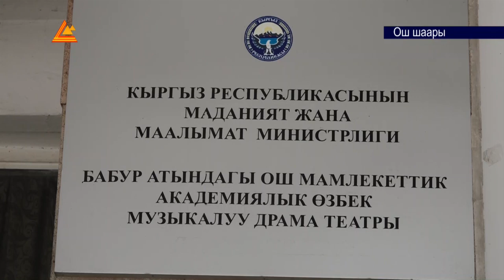Ош шаарындагы Бабур атындагы драма театры оңдоп түзөөгө муктаж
Ош шаарындагы Бабур атындагы мамлекеттик академиялык өзбек музыкалык драма театры оңдоп түзөөгө муктаж